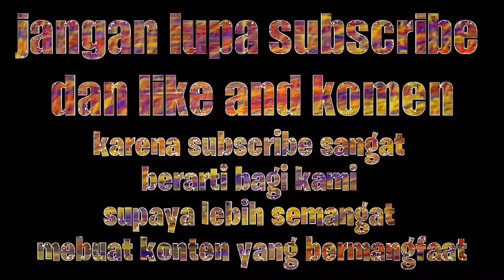CEWEK CANTIK TERBENGONG SAAT LIHAT ALWIANSYAH - MENGAJI